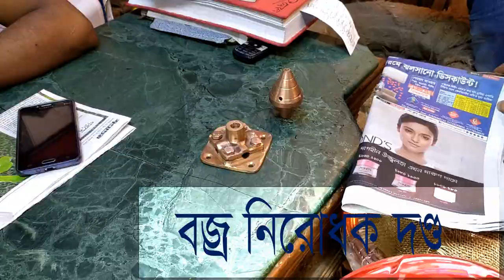Lightning protector sale 01601291454 বজ্র নিরোধক দণ্ড বিক্রি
বজ্রপাত নিরোধক দণ্ড । বাড়ির ছাদে স্থাপন করে কপার তারের মাধ্যমে মাটির সঙ্গে আরথিন করতে হবে